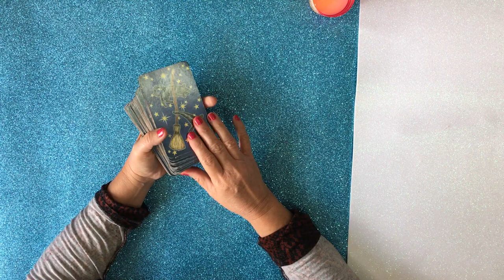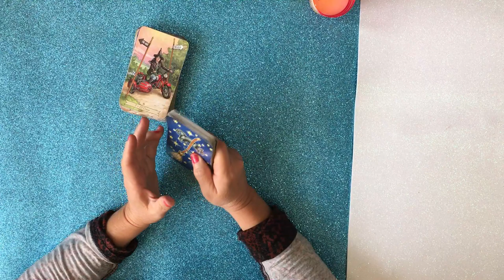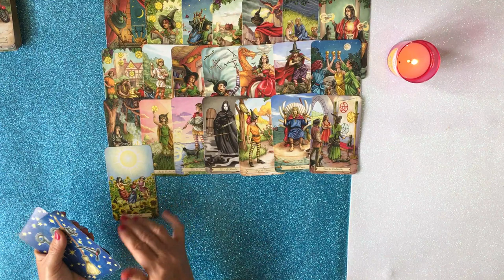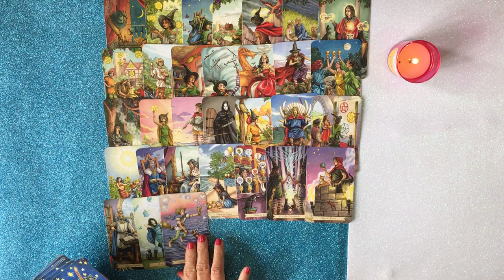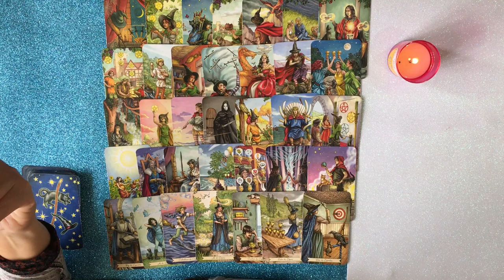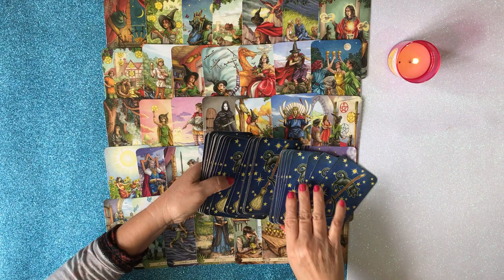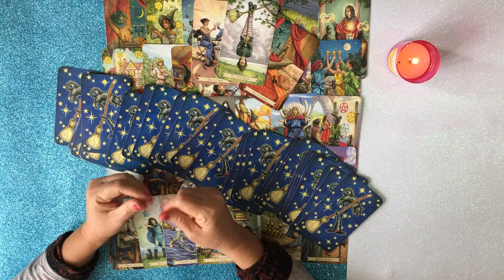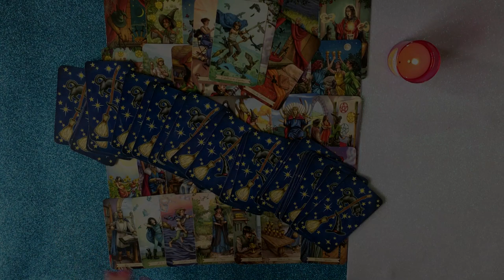¿Qué paso con María Fernanda Azpeita Amador? | Desaparecidos | Consulta con el Tarot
Debido a una petición de una seguidora, consulto con el Tarot lo que le sucedió a María Fernanda Azpeita Amador quien desapareció en Guadalajara, Jalisco.
Este vídeo lo hago con mucho respeto solo para saber que le paso a esta persona.